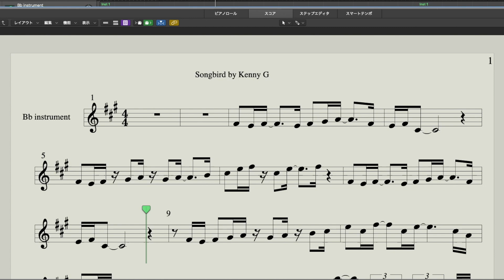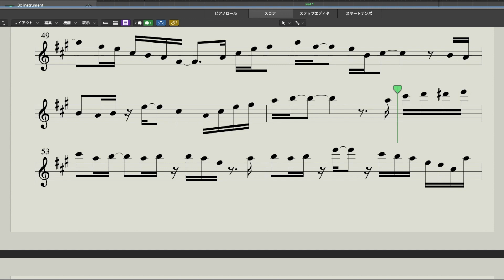Kenny G Songbird Karaoke / Backing track/for Bb instruments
このビデオは songbird with melody